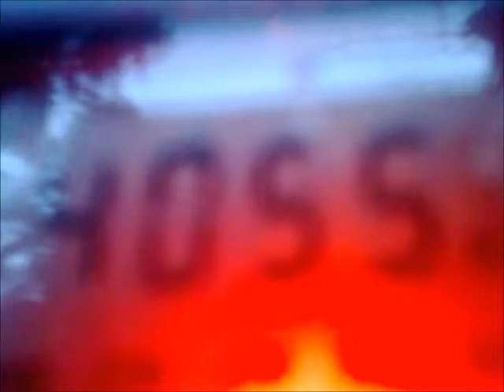1904201827404 DX 4055 kHz - Radio Verdad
02:52 - 03:04 UTC - Chiquimula, Guatemala (700 W, 10787 km, beaming to west part of North America and the Far East).
Personal first catch.